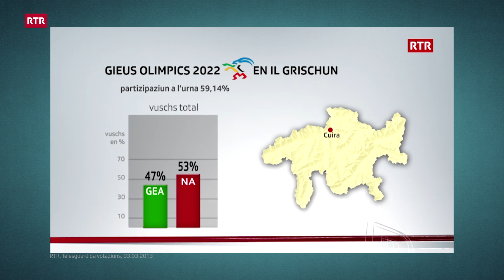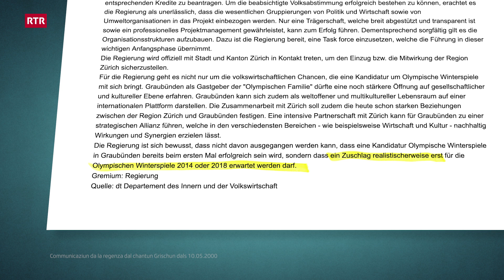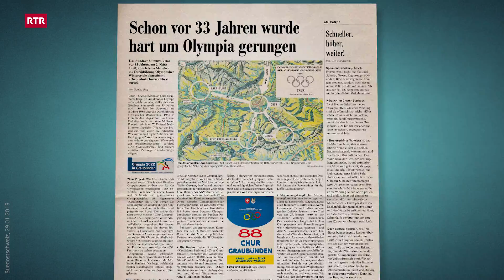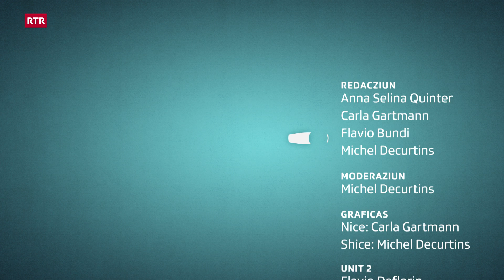RTR la show - NOSS Gieus olimpics 2022 I RTR Comedy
UNSERE Olympischen Winterspiele – die Show
Eigentlich wären es ja unsere Olympischen Winterspiele. Eigentlich. Das bündner Volk wollte 2013 anders. Aber das ist RTR - La show für einmal egal! Wir feiern UNSERE Olympischen Winterspiele 2022. Mit Slalom, etwas mit Cuche und einer sehr einheimischen Disziplin. Und ja: Erinnert wird sich auch noch...
NOSS Gieus Olimpics – la show
Els fissan gea tar nus, na? Ma tge dumandain insumma. Natiralmain ch'ils gieus èn tar nus! Noss Gieus 2022. Click!
I dat in slalom - però betg in normal. Lura datti anc insatge cun Cuche ed ina disciplina fitg indigena: il sa lamentar. E natiralmain ch'i dat anc dapli da discurrer en «RTR - la show». Faschai in click sin il video.